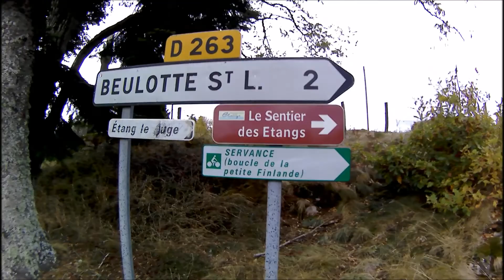1er novembre aux mille étangs